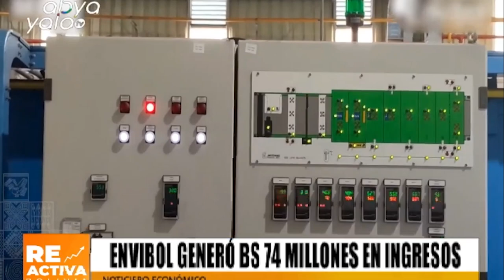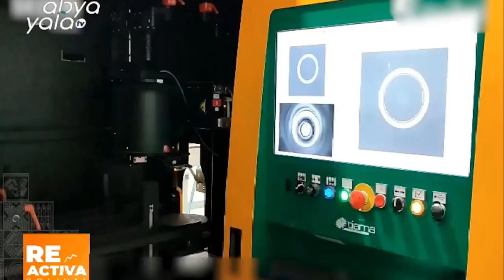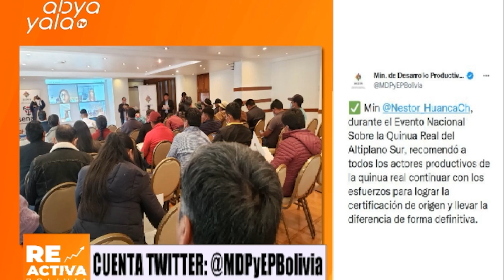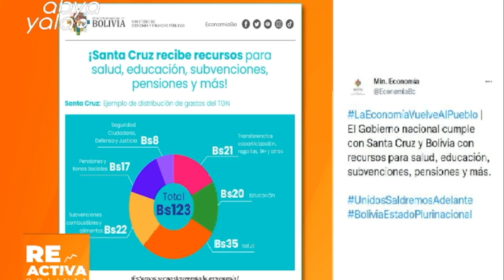Reactiva Bolivia- La Asfi lanza la Encuesta Nacional de Servicios Financieros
La Autoridad de Supervisión del Sistema Financiero (Asfi) lanzó este jueves la Encuesta Nacional de Servicios Financieros con el objetivo de superar las 42.000 consultas.

El director ejecutivo de la Asfi, Reynaldo Yujra, dijo que la encuesta se realizará de forma presencial el miércoles 7 de diciembre, y de manera virtual a través de sus sitios web y plataformas.